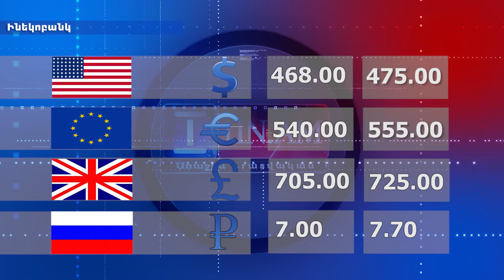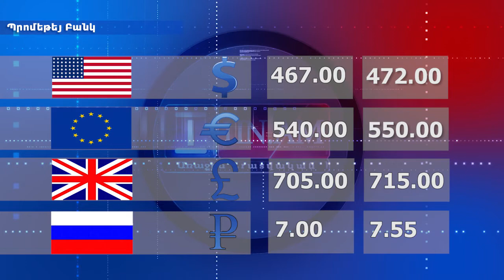Տարադրամի փոխարժեքը առաջատար բանկերում